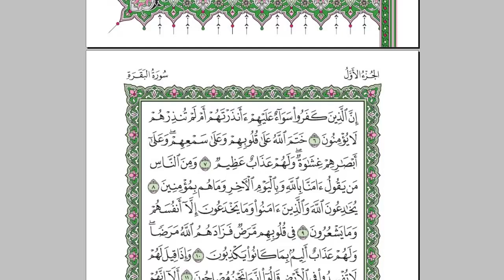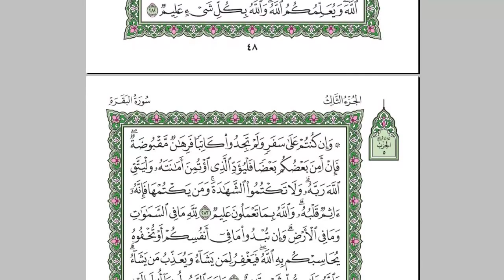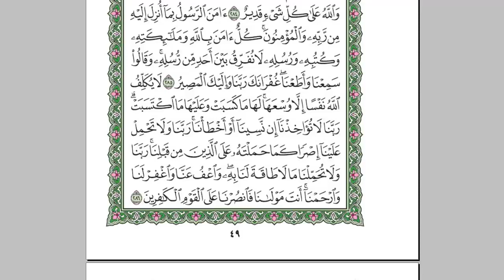الشيخ سعد الغامدي سورة البقرة كاملة استمع و اقرا Sheikh Sa'ad Al-Ghamdi